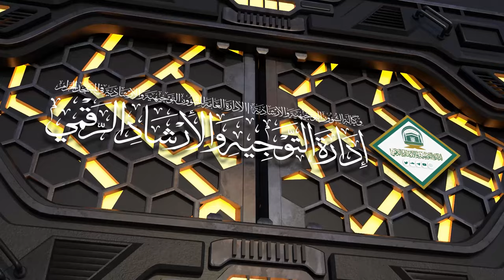56 | ( إحكام الأحكام شرح عمدة الأحكام ) أ.د.حسن بخاري | الأربعاء 03-02-1446